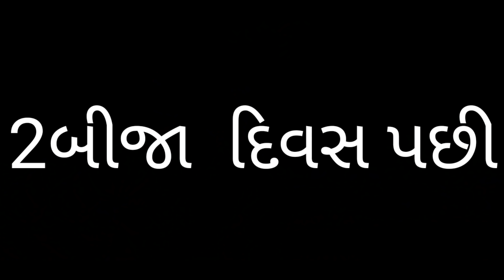ભાઈઓ ના ભડાકા | Bhaiyo Na Bhadaka | Sajid makrani